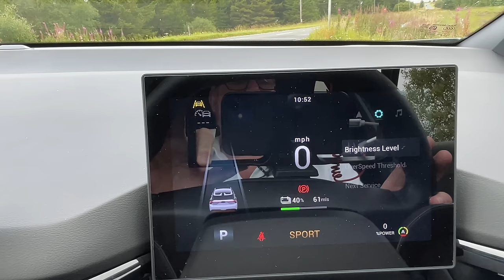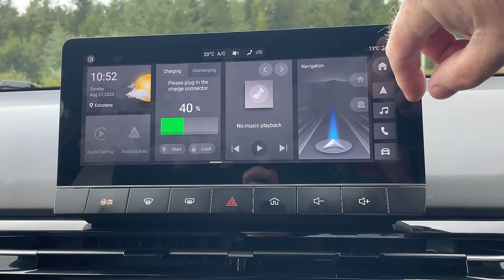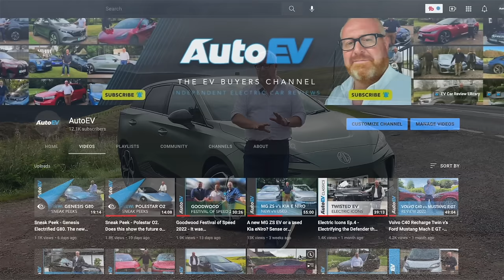MG4 XPower - Fast but flawed. Why the new XPower ISN'T the MG4 you should buy.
It's fair to say that with the launch of the new MG4 XPower, Bryan got more than a little bit excited.  After all, he's old enough to remember the MG Metro, Maestro and Montego.  So the prospect of the brand returning to the hot-hatch market had him a little "giddy".  So much so that in order to see if the car lived up to expectations, he drove all the way to Scotland to his favourite road, The Beeftub, to find out if it really is a hot-hatch king.

0:00 - Introduction
02:20 - Titles
02:28 - Meet the car
05:15 - Styling
08:51 - Practicality
13:01 - Interior
24:56 - Usability
26:18 - Performance & Handling
38:34 - Pricing
39:39 - Competition
41:14 - Pros & Cons
42:00 - Summary